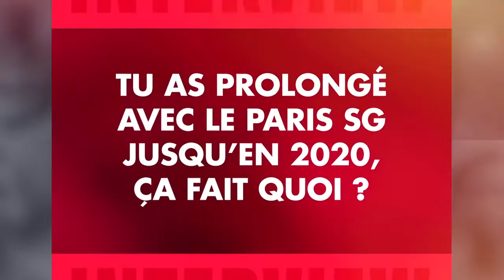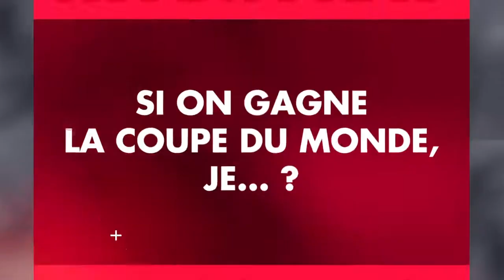D1 le Mag : Inside ASJ Soyaux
Retrouvez le premier numéro de "D1 le mag" diffusé le mercredi 05 septembre 2018 sur Canal Plus Sport.

Avec en 1ere partie, un inside ASJ Soyaux !